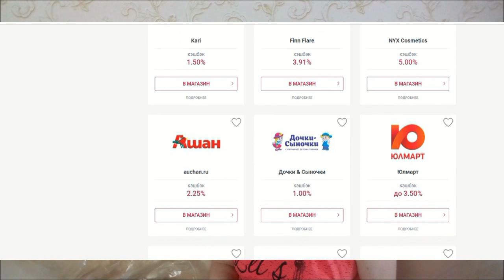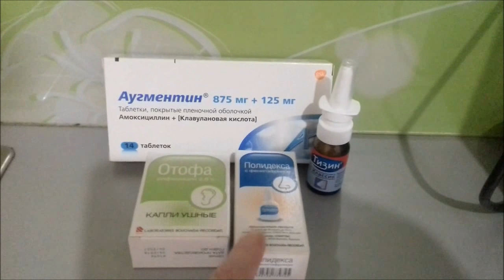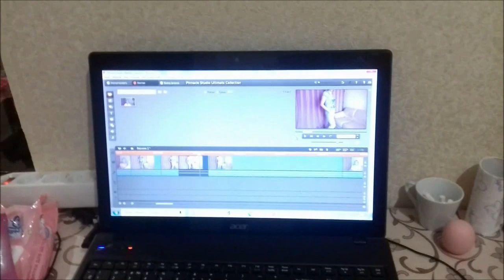Играем с Дэни/ Болеем/ Покупки/ Влог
Играем с Дэни, покупки, интернет-заказ, болеем, пьем антибиотик, за кадром.